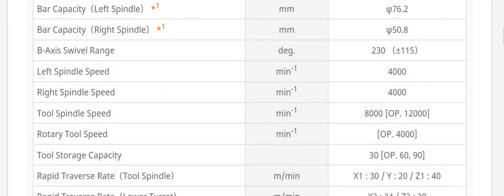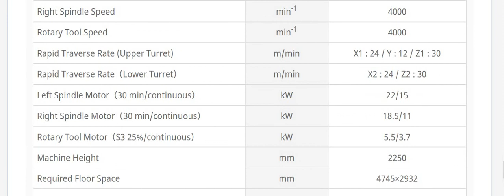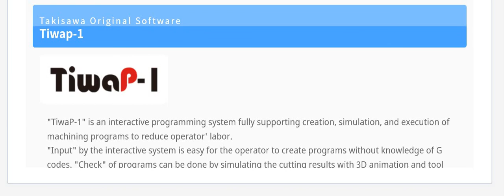TAKISAWA MULTI-TASKING MACHINES (CNC Machine Specifications)